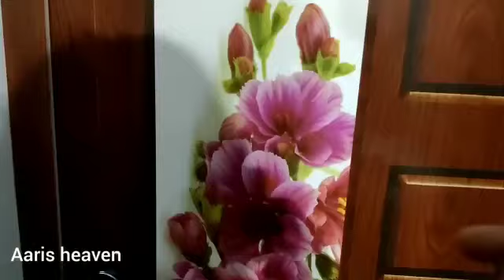ഇത് വെറും ഒരു sample ഇതിലും വലുത് ഇനി വരാനിരിക്കുന്നെ ഉള്ളൂ